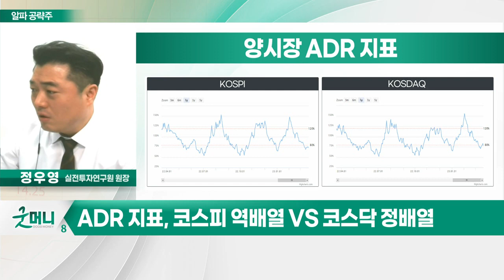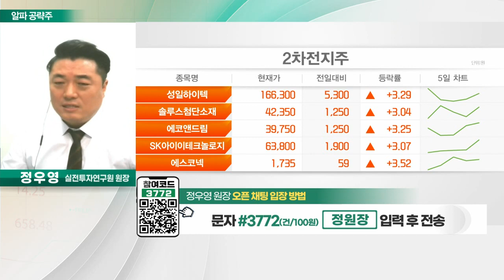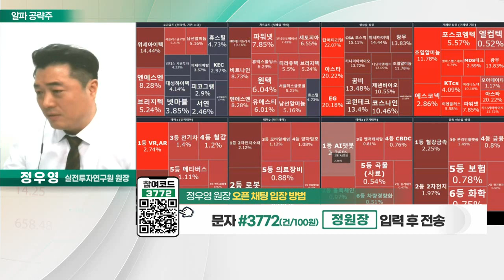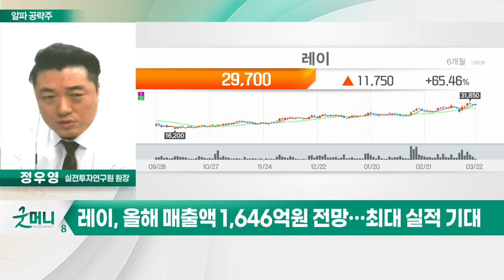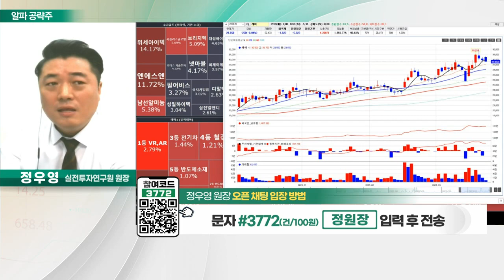레이(228670)... 中 임플란트 점유율 2위… 꾸준한 매출_알파 공략주 (20230322)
레이(228670)
- 디지털 덴탈 솔루션 전문 업체
- 中 임플란트 점유율 2위… 꾸준한 매출
- 올해 매출액 1,646억원 전망… 최대 실적 기대